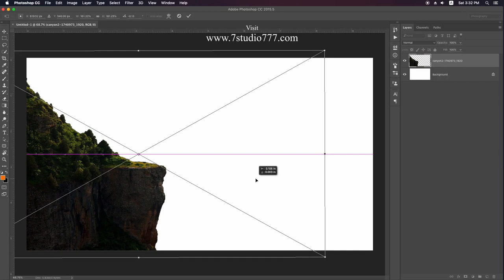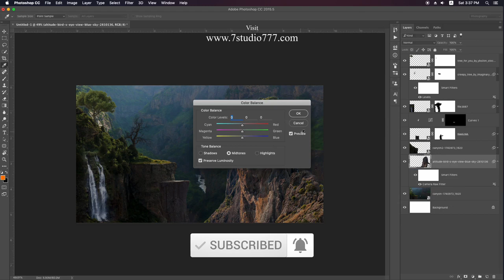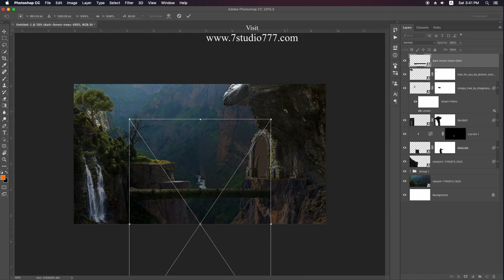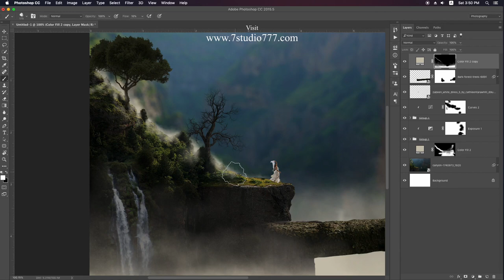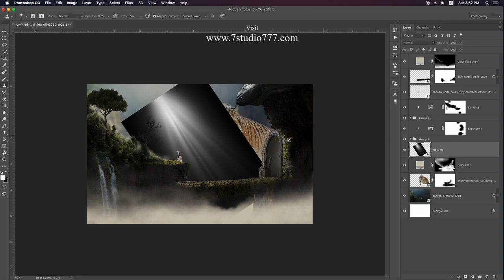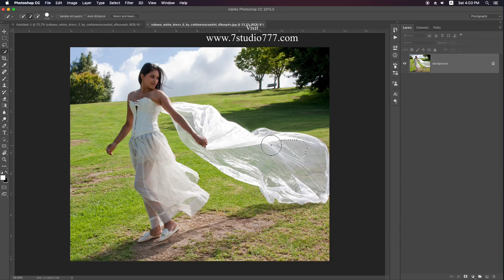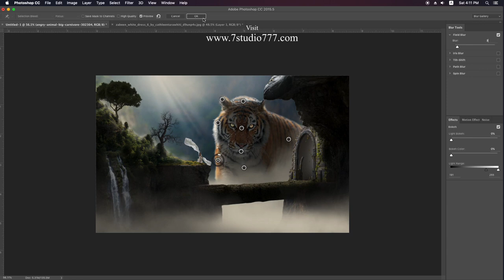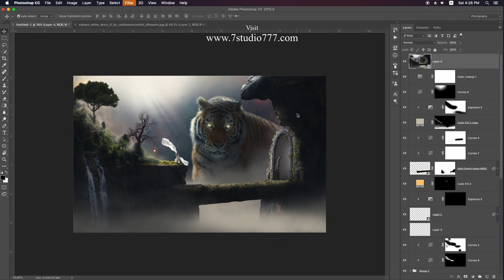Photography on THE HILLS with BIG TIGER ! Photoshop MANIPULATION Tutorial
Hi,
Friends